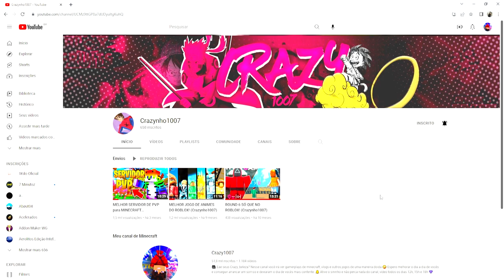ESTRATEGIA PARA GANHAR! ONE PIECE GUERRA EP 2